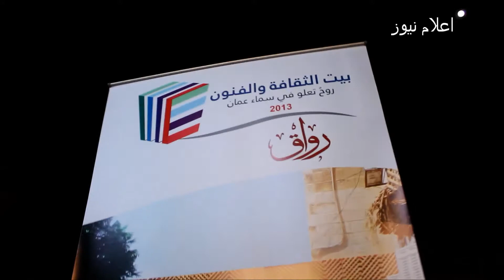اعلام نيوز ... السهرات العراقية .... المستشار الاعلامي محمد الجدعان بني صخر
اعلام نيوز .. السهرات الثقافية العراقية في بيت الثقافة والفنون 2018/5/29
تصوير واخراج المستشار الاعلامي محمد الجدعان بني صخر